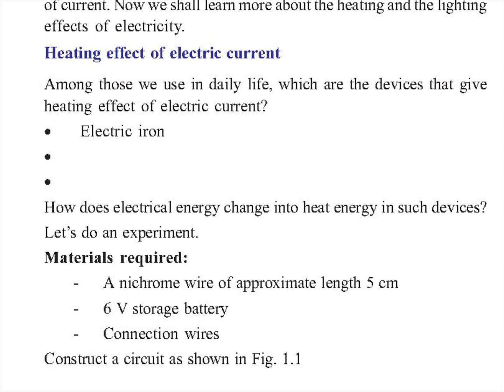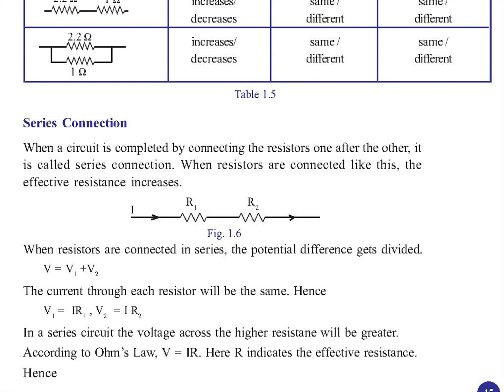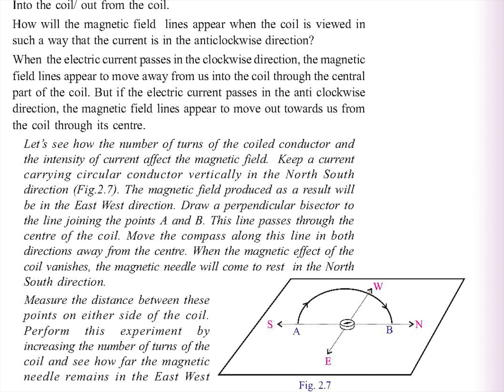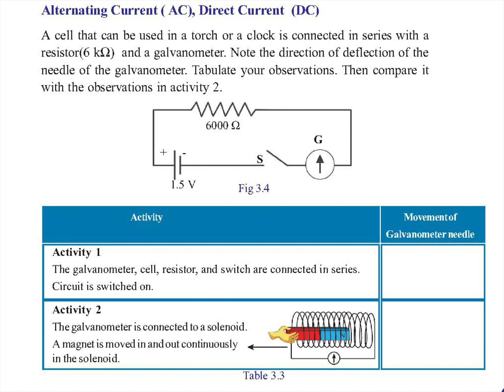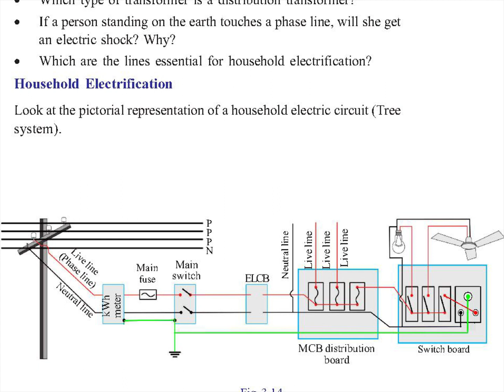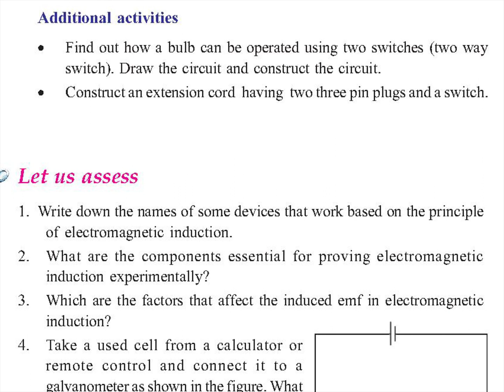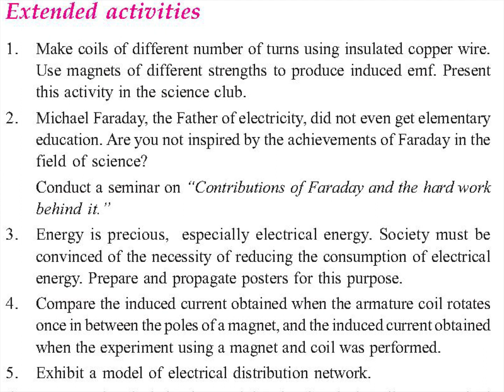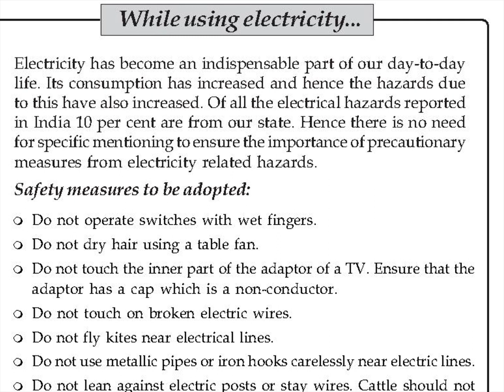CLASS 10 /PHYSICS - ENG MED TEXT BOOK NEW SYLLABUS 2019-20 / KERALA / SCERT /SSLC